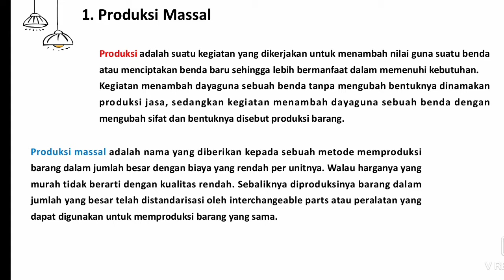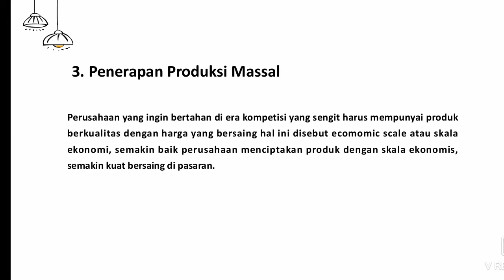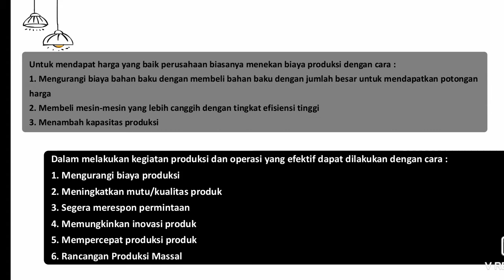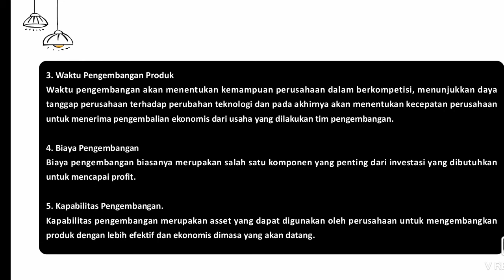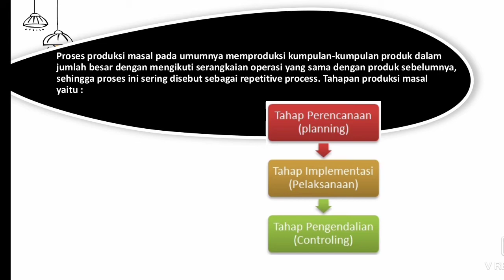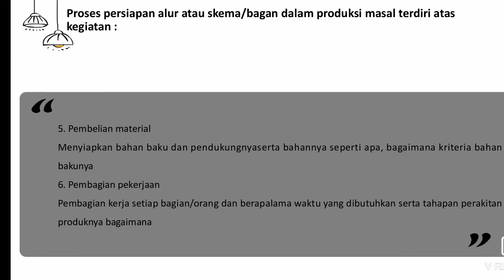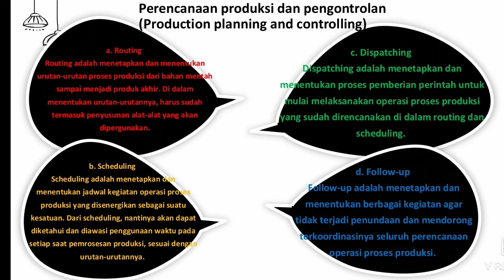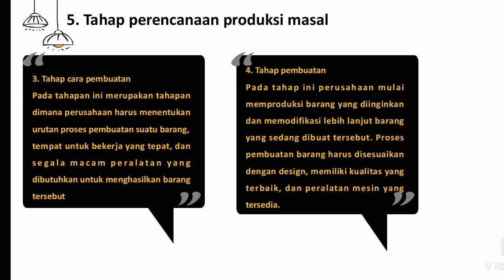Mapel pkk xi kd 3.10 menganalisis produksi massal